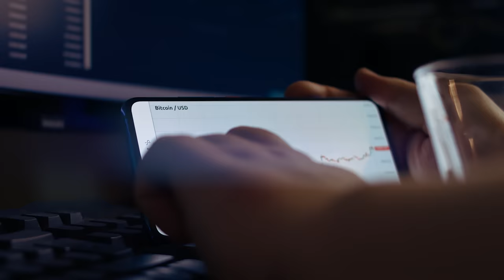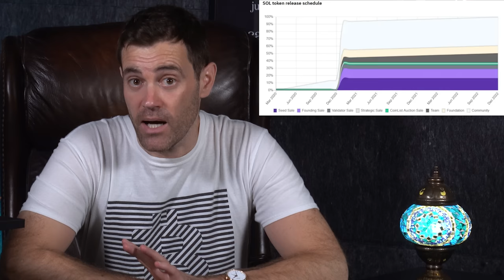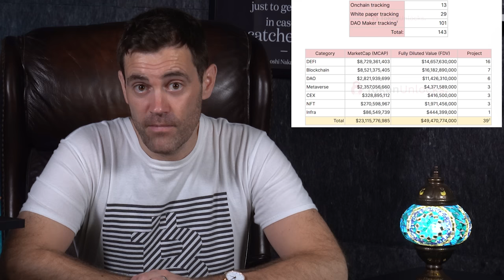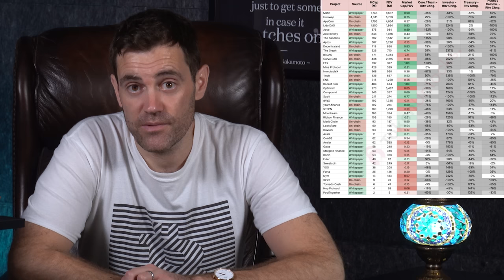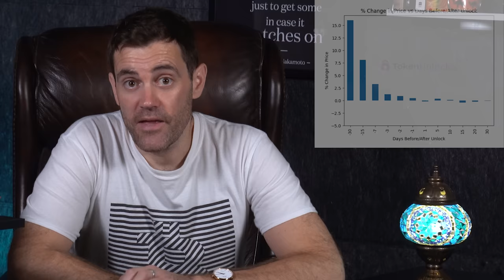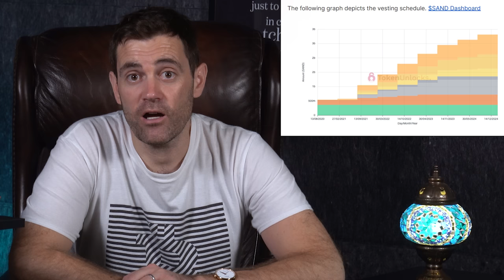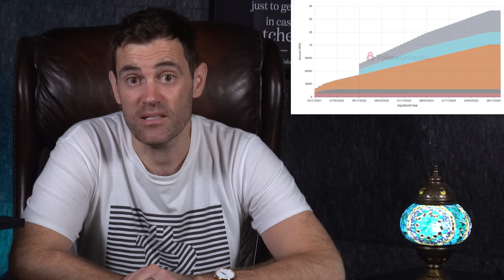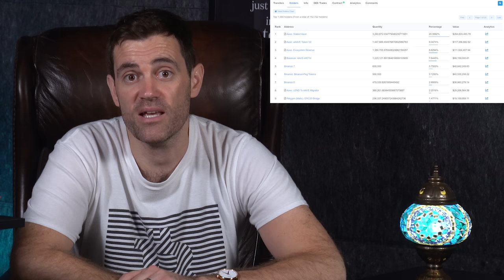Watch These Cryptos!! Token Unlocks CRASHING Price!?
📺Essential Videos📺

⛓️ 🔗 Useful Links 🔗 ⛓️

- TIMESTAMPS -
0:00 Intro
0:45 What is Crypto Vesting?
2:51 2022 Coin and Token Unlocks
5:05 Vesting Wallets
7:09 Vesting Distribution
9:38 Vesting and Crypto Price
12:31 Vesting in 2023 and Beyond
15:04 What Does It Mean For Crypto?